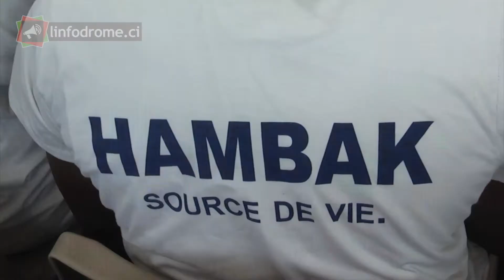Le premier ministre Hamed Bakayoko répond aux préoccupations de la jeunesse ivoirienne